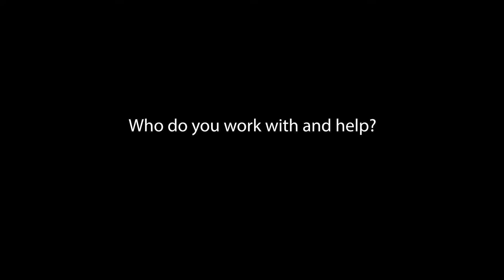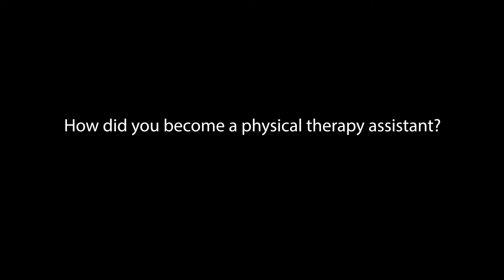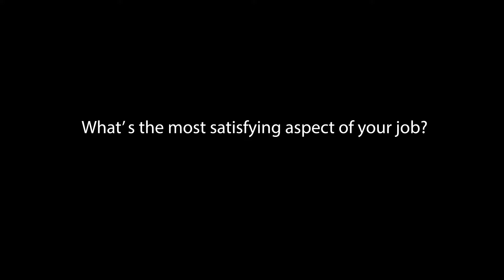Heidi Austin at Blue Ridge Therapy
Heidi Austin loves providing support to her patients and celebrating both the little wins and big victories with them. Physical Therapy Assistants have very rewarding careers and make good salaries in Burke County!